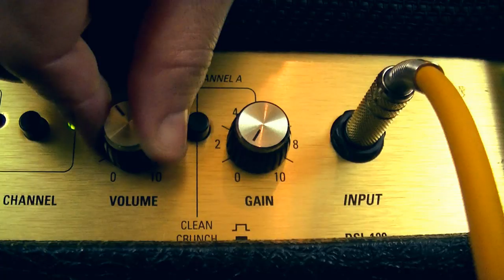The Dream Starts Here - Guitar Commercial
If you've always wanted to become a Rockstar, don't just dream about it! Do something and give JumboNote Music School a call. The Dream Starts Here!

Rock Star: Eli Reskov
Video Director & Editing: Darko Zoric
Sound Design & Voice Over: Darko Zoric
Studio: St Rok Rehearsal Studios Peakhurst
Special thanks to Ivor Radocaj